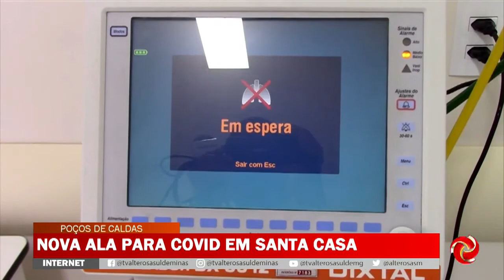Nova ala de Covid em Santa Casa de Poços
A Santa Casa de Poços de Caldas inaugura nova ala para a Covid-19. Veja.